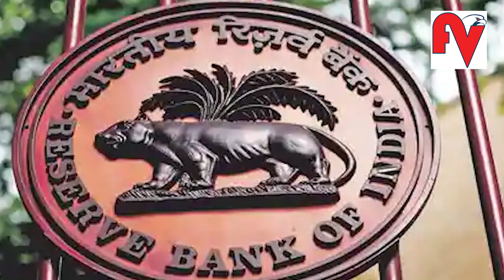എന്താണ് ഹെലികോപ്ടർ മണി? l Helicopter Money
ഈ അടുത്ത ദിവസങ്ങളിലായി ഏറെ ചർച്ച ചെയ്യപ്പെടുന്ന ഒരു വാക്കാണ് ഹെലികോപ്ടർ മണി. 'എല്ലാ പട്ടണങ്ങളിലും ഹെലികോപ്റ്ററില്‍ സർക്കാർ പണം വിതറും'. കേള്‍ക്കുമ്പോള്‍ തന്നെ അമ്പരപ്പ് തോന്നുന്ന, സിനിമകളിലും മണി ഹീസ്റ്റ് പോലുള്ള വെബ് സീരിസുകളിലും മാത്രം കണ്ടുപരിചയമുള്ള ഈ കാഴ്‍ച ഇന്ത്യയില്‍ കാണാന്‍ കഴിയുമോ എന്ന ആശങ്കയാണ് ഇപ്പോൾ സാമൂഹ്യ മാധ്യമങ്ങളിലെയടക്കം ചർച്ച വിഷയം. മാത്രമല്ല, നഗരങ്ങളില്‍ സർക്കാർ ഹെലികോപ്റ്ററില്‍ പണം വിതറാന്‍ തീരുമാനിച്ചു എന്ന രീതിയിലുള്ള ഒരു വാർത്തയും പ്രചരിക്കുന്നുണ്ടായിരുന്നു.